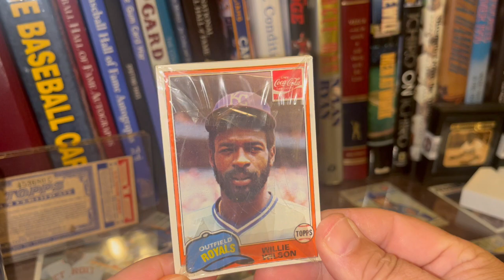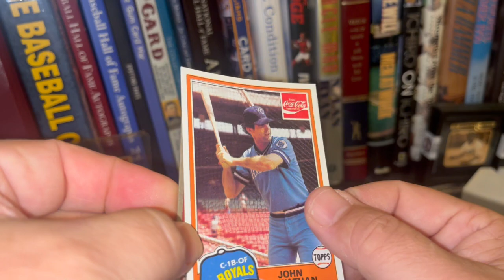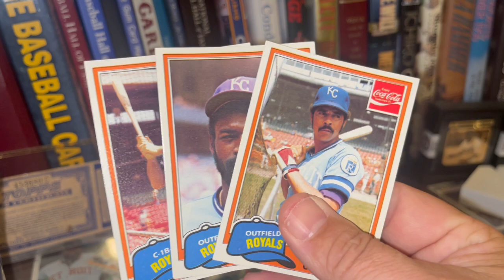How I Started on YouTube!!